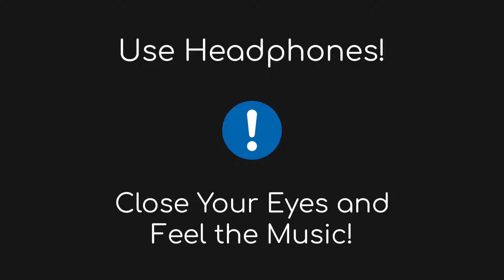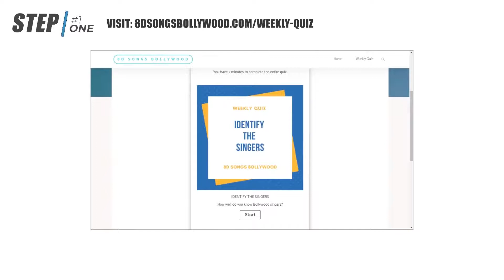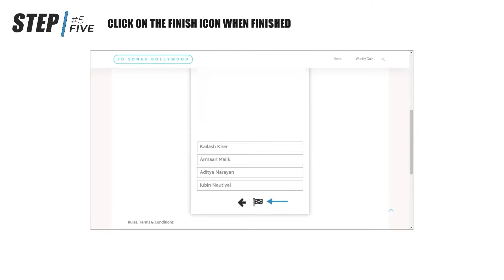Illegal Weapon 2.0 (8D AUDIO) - Street Dancer 3D | Varun Dhawan, Shraddha Kapoor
8DSongsBollywood 8DSB The Headphones I use 🔥 Headphones/Earphones/Speakers Shop and Reviews StreetDancer3D 🎬 Releasing► on 24 January 2020 Garmi ♫Song: Illegal Weapon 2.0 ♫Singers: Jasmine Sandlas, Garry Sandhu ♫Music: Tanishk Bagchi ♫Lyrics: Priya Saraiya ♫Programmed and Arranged by: Tanishk Bagchi ♫Mixed and Mastered by: Eric Pillai at Future Sound Of Bombay ♫Mix Assistant Engineers: Michael Edwin Pillai ♫Choreographers: Kruti Mahesh, Rahul Shetty (RnP) ♫Music Label: T-Series Original Song Credits ♫Song: Illegal Weapon ♫Singers: Jasmine Sandlas, Garry Sandhu ♫Lyrics & Composition: Garry Sandhu ♫Music: Intense ♫Label: Fresh Media Records Follow T-Series: ▶️ Subscribe to T-Series ▶️ Like us on Facebook ▶️ Follow us on Twitter ▶️ Follow us on Instagram Follow 8D SONGS: ▶️ Like us on Facebook ▶️ Follow us on Instagram ❗️ DISCLAIMER: I DO NOT OWN THE SONG, ALL CREDITS GO TO THEIR RESPECTIVE OWNERS.